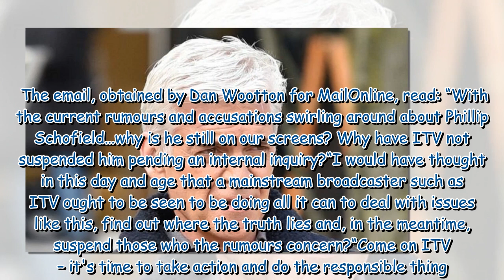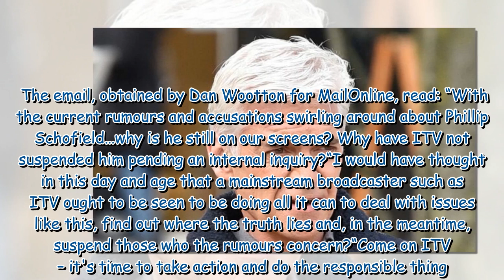ITV bosses ‘ignored email exposing Phillip Schofield’s affair’ three years ago